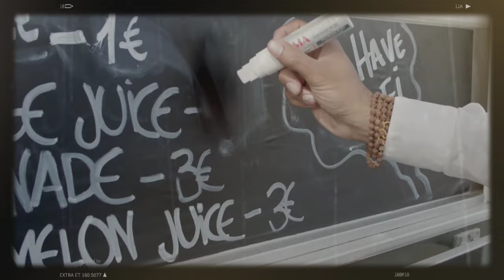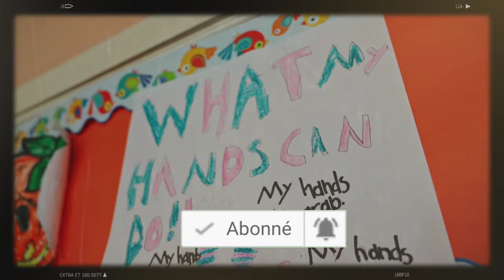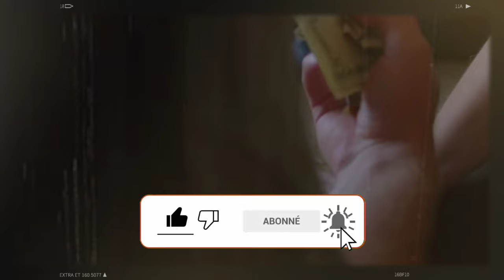🚨 Incroyable Vol à Relizane : Une Femme Dérobe 1,8 Milliard de Centimes ! 💰💥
Dans cette vidéo, découvrez pourquoi il ne faut jamais effacer les marques de craie blanche sur vos bagages à l'aéroport d'Alger. Nous vous expliquons les risques et les conséquences, et vous donnons des conseils pratiques pour éviter des ennuis avec la douane.
Découvrez comment la police de Relizane a résolu une affaire de vol spectaculaire impliquant une somme colossale de 1,8 milliard de centimes, orchestrée par une femme. Cette vidéo vous raconte tous les détails de cette histoire incroyable et l'arrestation des complices.